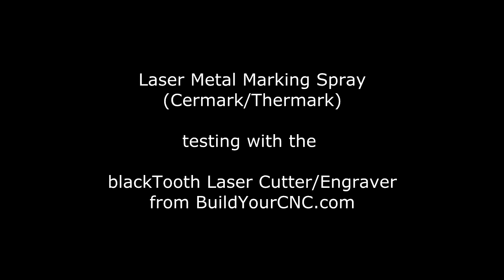Testing Laser Metal Marking Spray on Brass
Patrick's Tip Jar:
bitcoin:1Gtawd29Sgu5CdvfUnkRg1YBfowCawjFdH
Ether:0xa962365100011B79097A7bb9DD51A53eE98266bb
Testing "Thermark/Cermark" Laser Metal Marking Spray on brass using the BYOLC "Build Your Own Laser Cutter" a.k.a. "blackTooth" Laser cutter/engraver kit
As you can see, this spray doesn't work with this material...

Equipment that I use to make videos:
3D Mouse to rotate/zoom/move the object (Must have for CAD!!!)